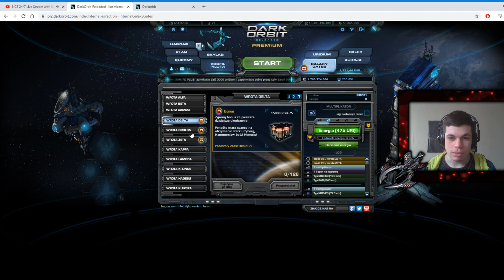Darkorbit - Bonusowy rinusek za ukończenie wrót! Wpadnie statek??